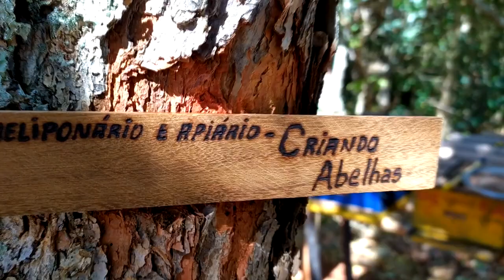TRANSFERI, AS ABELHAS APIS QUE ESTAVAM NAS ALTURAS! | CRIANDO ABELHAS